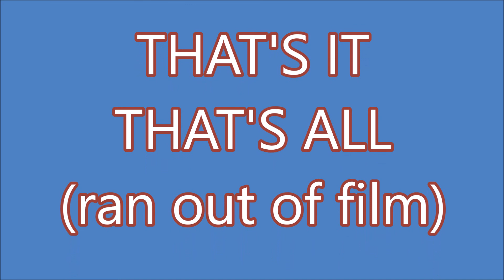EAST MAUI LOOP